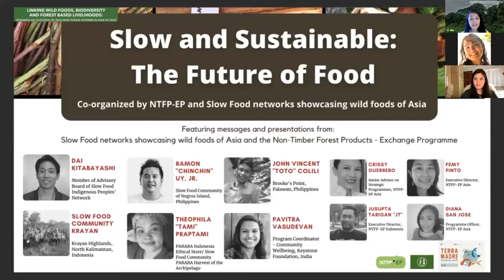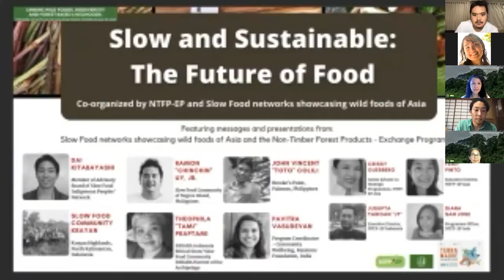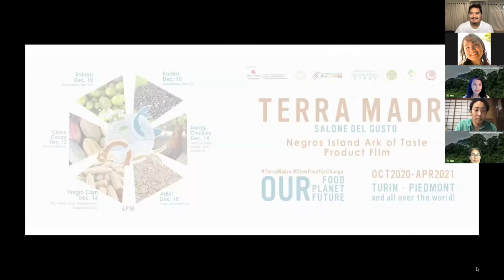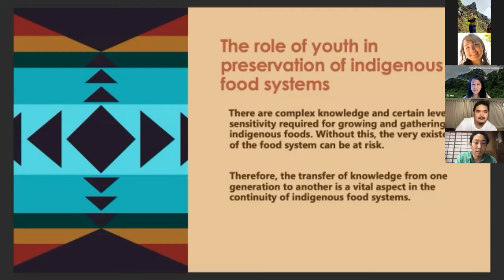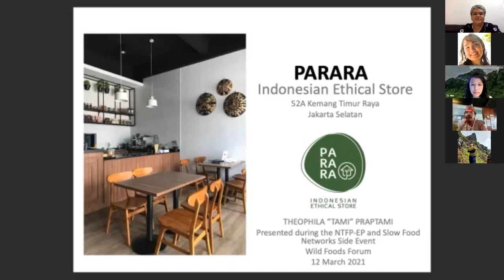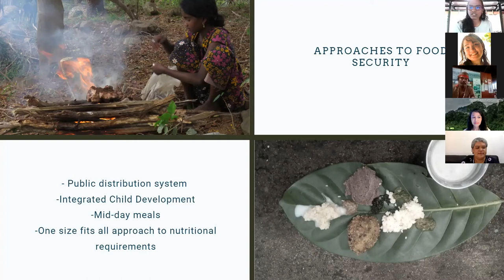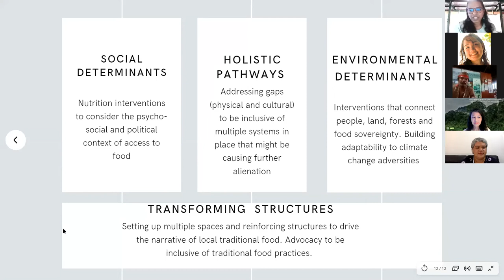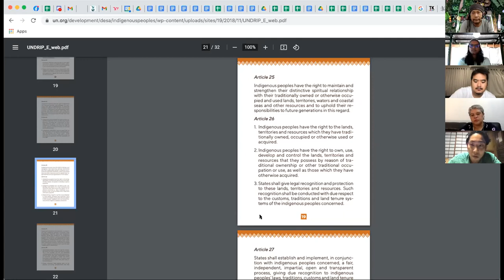(Tamil) Slow and sustainable: the future of food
Learn what Slow Food is and what the Slow Food and NTFP -EP networks in Asia are all about. This session connects slow food advocates and food artisans to learn from each other’s experiences in safeguarding, raising awareness and promoting wild foods from smallholder farmers and gatherers, indigenous peoples and local communities especially in this new normal. This session features presentations, videos, interviews about the work of the Slow Food network and partners in Asia, highlighting wild foods and their links to culture and biodiversity in urban and rural settings in at least 3 countries in Asia. Discover best practices and lessons towards a more sustainable way of producing, marketing and consuming good clean and fair food.